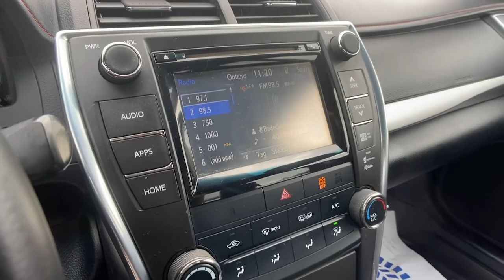2015 Toyota Camry Carrollton, Bremen, Newnan, Franklin, Atlanta, GA 220049A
Blue Crush Metallic Used 2015 Toyota Camry available in Carrollton, Georgia at Mike Bell Chevrolet. Servicing the Bremen, Newnan, Franklin, Atlanta, GA area.

1200 N. Park St

BUY ONLINE-TEXT-EMAIL-CHAT-WE MAKE THE BUYING PROCESS EASY AS 1-2-3.RECENT TRADE IN, SERVICE RECORDS AVAILABLE, BLUE TOOTH HANDSFREE. Recent Arrival! At Mike Bell Chevrolet, you'll be impressed every step of the way, from how we interact with every customer to the efficiency with which we provide our expert service. When you bring us your business, you can count on quality care from people who truly understand the ins and outs of your Chevrolet.